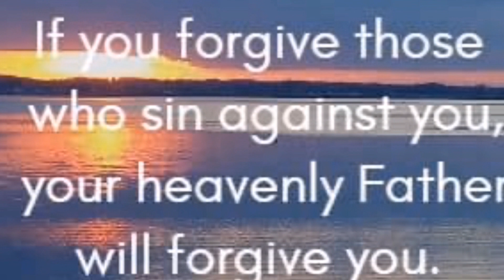Romske Chvaly 2021 - Album Gapco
Romske Chvaly 2021 Gapco Album
Romane Chvaly
Romanegila